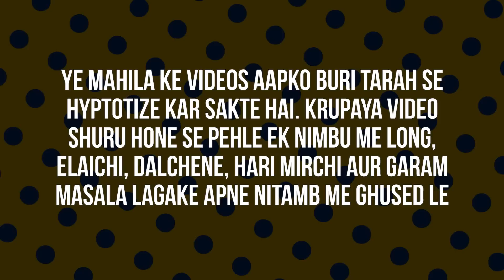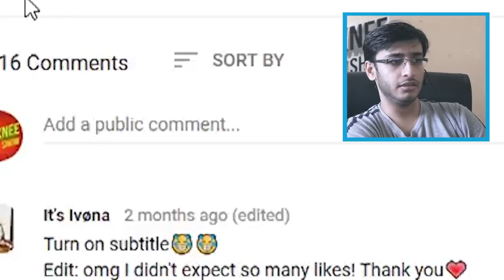I'M RAWKNEE (NOT POPPY)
I'M POPPY ROAST, WELL MAYBE. BUT I AM RAWKNEE!
ALSO PLEASE WELCOME KANTABHAI!

▬▬▬▬▬▬▬▬▬▬OUTRO MUSIC ▬▬▬▬▬▬▬▬▬▬▬
►RedMoon & Meron Ryan - Heavyweight